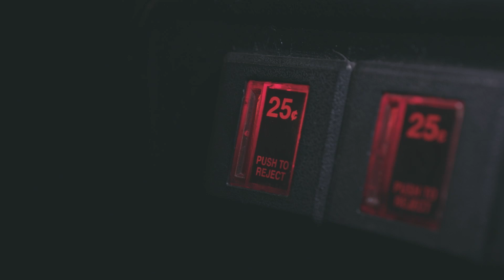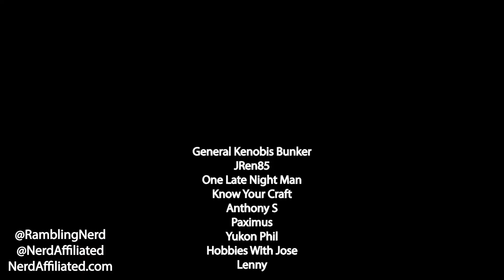Rambling Episode 31 - Shocking shazam2 & mario Reviews!! (Spoilers)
Anthony finally caught Shazam and Super Mario! And, he's got some good things to say! Enjoy.

00:00 - Overview
00:32 - Intro
00:59 - Shameless Plug
01:32 - Shazam 2
18:42 - Super Mario Brothers
23:12 - Official Scores / Final Thoughts
25:07 - Outro

🌟🌟🌟Merch can be found at NerdAffiliated.com 🌟🌟🌟

We can be found on your favorite podcast platform. Visit NerdAffiliated.com for links, photography and more!

Facebook.com/HeyArcher

Twitch Channels:
Twitch.tv/NerdAffiliated
Twitch.tv/carpenoctem727

Photography:
Instagram.com/bookofarcher

Gear Used:
Computer set up:
USB Hub
El Gato Steam Pedal
ATEM Mini Video Switcher

Main Photography set up:
Camera EOS R
Canon RF 50mm (Nifty 50) Lens

Back up photography Camera/Main Youtube camera

Glass Monitor Stand
Geekoto 77” Tripod